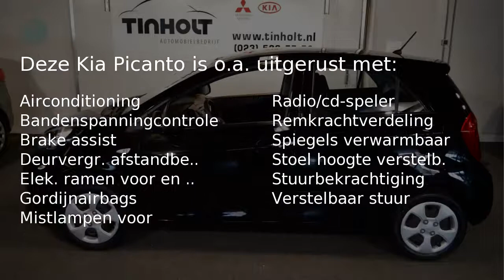Kia Picanto 1.0 CVVT COMFORTLINE